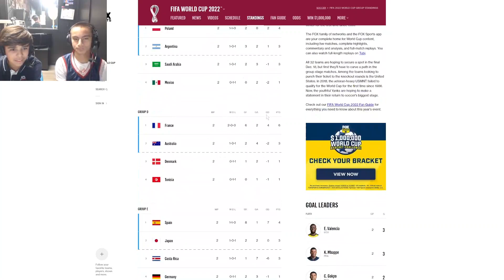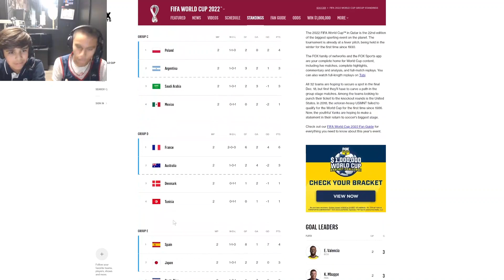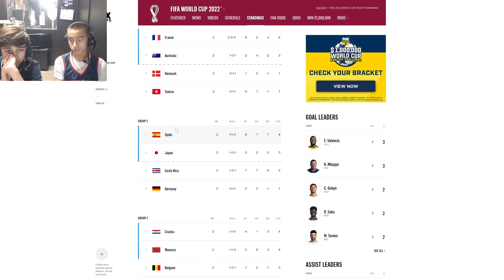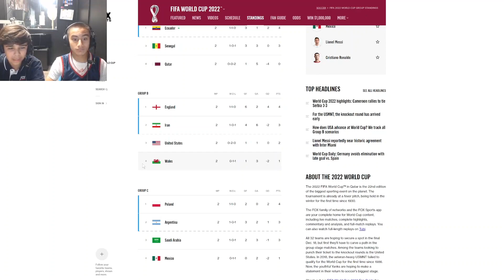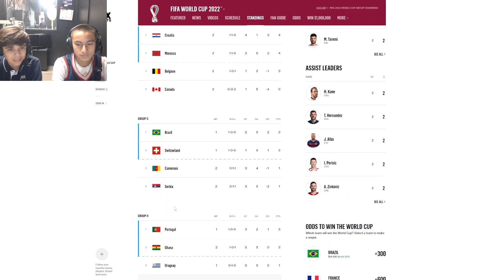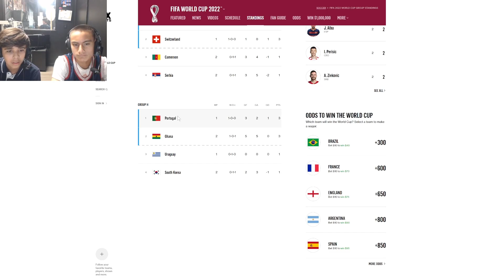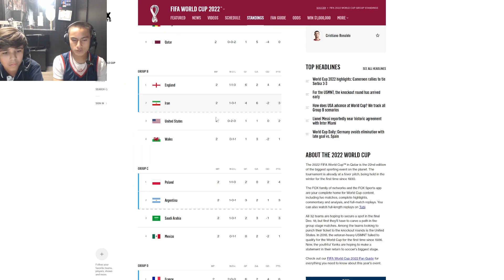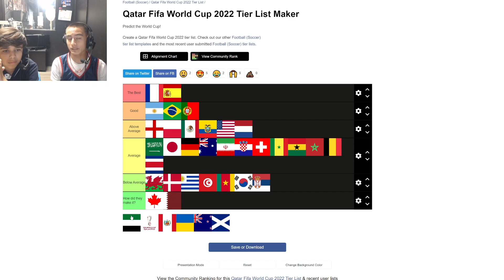TALKIN' QATAR: World Cup '22 Tier List | Middle School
Ryan and Abraham rank teams in the FIFA World Cup!

0:00 Intro
0:47 Discussion
16:33 End